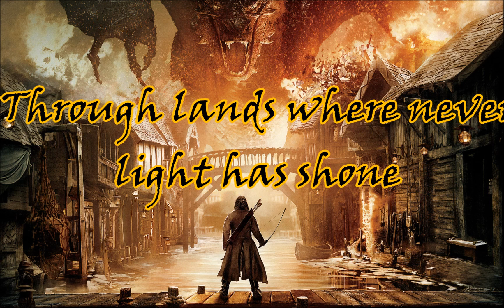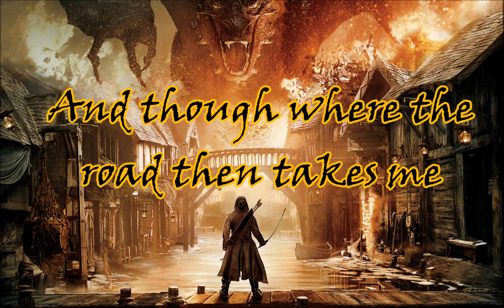The Last Goodbye - Billy Boyd (Lyrics)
Hope you guys enjoy it XDD